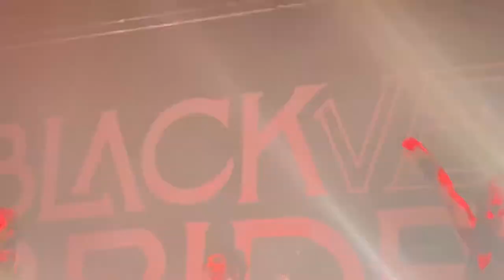Scarlett Cross - Black Veil Brides (Richmond, VA) (11/16/2021)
Black Veil Brides performing Scarlett Cross at The National in Richmond, VA on November 16, 2021